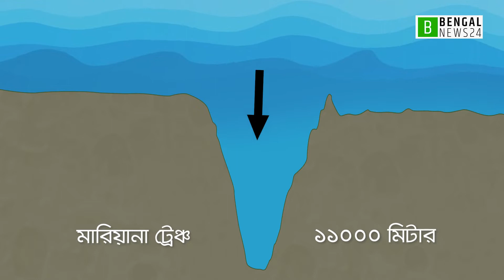পৃথিবীর গভীরতম স্থান যার শেষ খুঁজে পায়নি মানুষ | মারিয়ানা ট্রেঞ্চ | Mariana Trench | Bengal News24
মারিয়ানা ট্রেঞ্চের অবস্থান সমুদ্রের গভীরতম স্থানে। যেন অসীম অতল এক খাদ যেটির শেষ খুঁজে পায়নি মানুষ। তাই এখনও পর্যন্ত মারিয়ানা ট্রেঞ্চের রহস্য অনুদ্ঘাটিত। বিজ্ঞানীদের ধারণা, খাদের প্রকৃত গভীরতা এখনো সঠিকভাবে নির্ণয় করা যায়নি। তবে যেটুকু গভীরতা পরিমাপ করা গেছে তাতেই বিশ্বের গভীরতম খাদের শিরোপা পেয়ে গেছে মারিয়ানা ট্রেঞ্চ। এর গভীরতা এতটাই বেশী যে হিমালয় পর্বতমালা লুকিয়ে রাখা যাবে অনায়াসে।